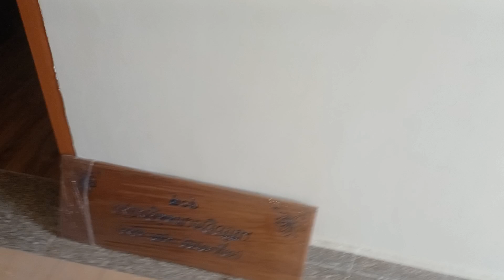Daikin ac installation at saraiya,buddha Tample.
Hi,
     I am Sazzad from Muzaffarpur Bihar.
    Ye mera vlog channal hai jispe mai ac ,fridge aur washing machine ka repairing and service ka vedio upload karta hu.